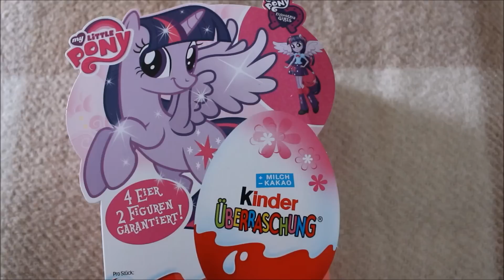Ü-Eier Unboxing (My little Pony)